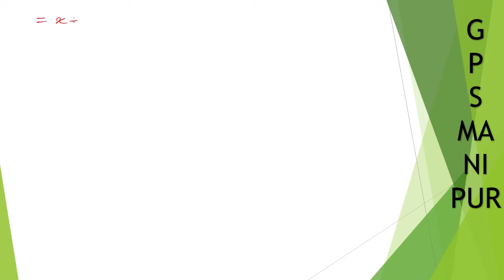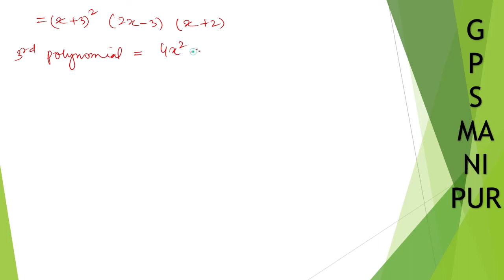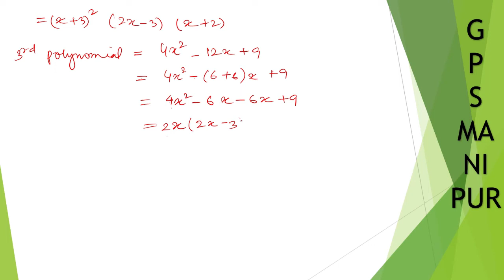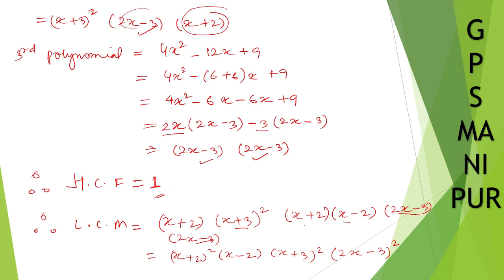POLYNOMIALS || CLASS IX MATH EX.2.4 Q.3 (ii) || MANIPUR BOARD || GPS MANIPUR